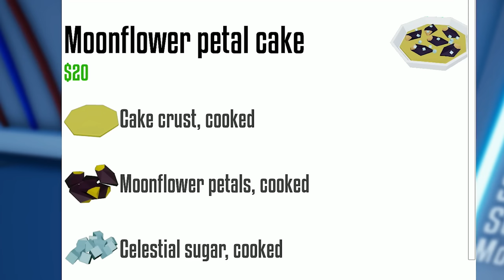Cooking Space Food at the SPEED OF LIGHT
Welcome back to One Armed Cook! One-armed cook is a chaotic co-op cooking game for up to 4 people. Today we're in space cooking space food traveling at the speed of light in space. Let's play One-Armed Cook!

Main channel: @IGP

If you want more One-Armed Cook gameplay let me know down below!

Edited by @SkillyMcFilly